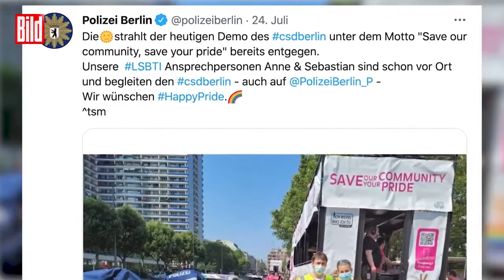Bild-Chef Reichelt wegen dieser Aussage rausgeflogen ? Olaf lacht !